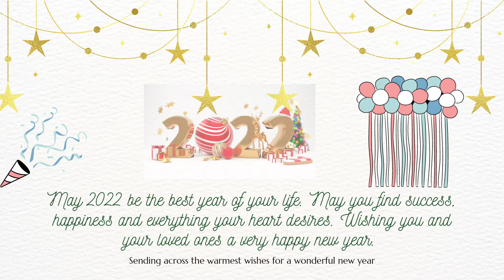Mehta steels wishes you all a very Happy New year.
Mehta steels wishes you all a very Happy New year. Wishing you health, wealth, and happiness in the New Year ahead.